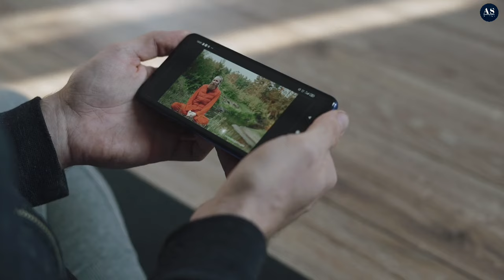5 Best Hairstyles For Diamond Face Shape | Diamond Face Hairstyles For Men | Hairstyle For Men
5 Best Hairstyles For Diamond Face Shape | Diamond Face Hairstyles For Men | Hairstyle For Men

Welcome to my latest video on the best hairstyles for diamond face shapes!

Are you a man with a diamond-shaped face and struggling to find the perfect hairstyle that suits your unique facial features? Look no further! In this video, we'll be showcasing the top 5 best hairstyles for diamond face shapes, designed to enhance your natural features and make you look your best.

From classic crew cuts to modern textured styles, we've got you covered with a variety of versatile options suitable for any occasion. Our expert stylist will guide you through each hairstyle, providing tips and tricks on how to style and maintain your new look.

We understand that choosing the right hairstyle can be overwhelming, but our aim is to make it easier for you. Whether you have short hair, medium-length hair or long locks, we have a hairstyle that will complement your diamond face shape perfectly.

So, whether you're looking for a casual, everyday look or a more formal, polished style, we've got you covered with these 5 best hairstyles for diamond face shape.

Your Queries-
1) Hairstyles for diamond face shape
2) Diamond face hairstyles for men
3) Best hairstyles for diamond face shape
4) Men's hairstyle for diamond face shape
5) Diamond face shape haircuts for men
6) Top 5 diamond face hairstyles for men
7) Stylish haircuts for diamond face shape men
8) Men's hairstyles that suit diamond face shape
9) How to choose a hairstyle for diamond face shape men
10) Diamond face shape hairstyle ideas for men.